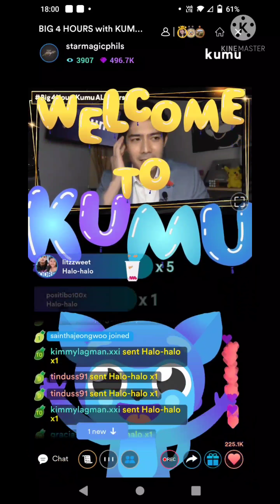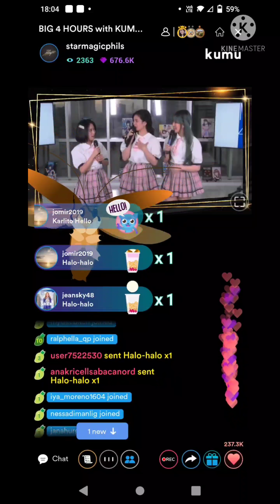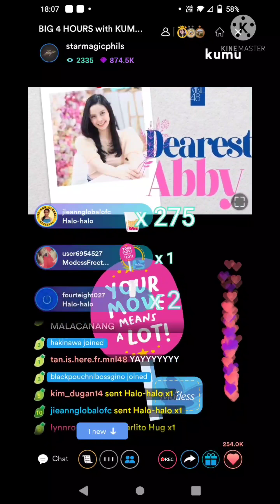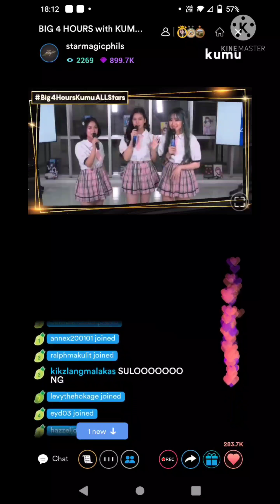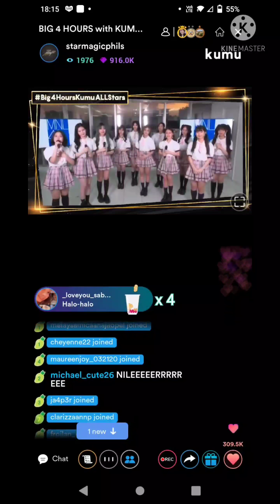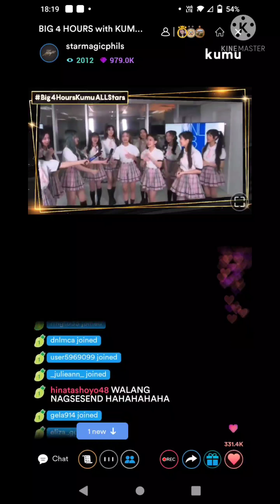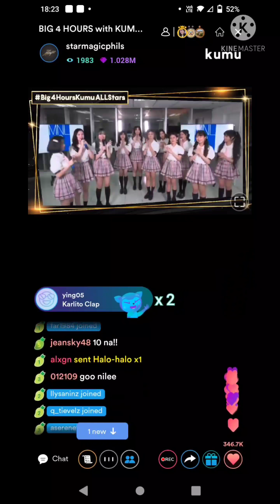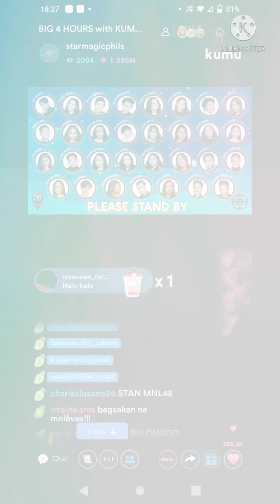KUMU Live: MNL48 (March 19, 2021)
Kumu live for Star Magic Big 4 Hours event (March 19, 2021)

~Background Music~

Music and Sound Effects courtesy of NexStreaming Corp.